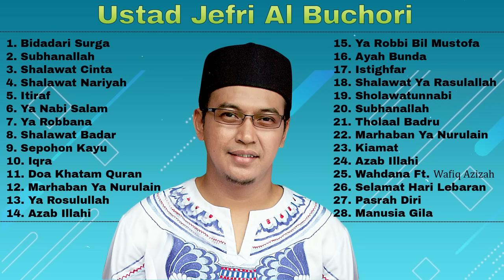Ustad Jefri Al Buchori [ Full Album ] Lagu Religi Islam Terbaik Sepanjang Masa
DAFTAR LAGU
1. Ustad Jefri Al Buchori - Bidadari Surga
2. Ustad Jefri Al Buchori - Subhanallah
3. Ustad Jefri Al Buchori - Shalawat Cinta
4. Ustad Jefri Al Buchori - Shalawat Nariyah
5. Ustad Jefri Al Buchori - Itiraf
6. Ustad Jefri Al Buchori - Ya Nabi Salam
7. Ustad Jefri Al Buchori - Ya Robbana
8. Ustad Jefri Al Buchori - Shalawat Badar
9. Ustad Jefri Al Buchori - Sepohon Kayu
10. Ustad Jefri Al Buchori - Iqra
11. Ustad Jefri Al Buchori - Doa Khatam Quran
12. Ustad Jefri Al Buchori - Marhaban Ya Nurulain
13. Ustad Jefri Al Buchori - Ya Rosulullah
14. Ustad Jefri Al Buchori - Azab Illahi
15. Ustad Jefri Al Buchori - Ya Robbi Bil Mustofa
16. Ustad Jefri Al Buchori - Ayah Bunda
17. Ustad Jefri Al Buchori - Istighfar
18. Ustad Jefri Al Buchori - Shalawat Ya Rasulallah
19. Ustad Jefri Al Buchori - Sholawatunnabi
20. Ustad Jefri Al Buchori - Subhanallah
21. Ustad Jefri Al Buchori - Tholaal Badru
22. Ustad Jefri Al Buchori - Marhaban Ya Nurulain
23. Ustad Jefri Al Buchori - Kiamat
24. Ustad Jefri Al Buchori - Azab Illahi
25. Ustad Jefri Al Buchori - Wahdana Ft. Wafiq Azizah
26. Ustad Jefri Al Buchori - Selamat Hari Lebaran
27. Ustad Jefri Al Buchori - Pasrah Diri
28. Ustad Jefri Al Buchori - Manusia Gila